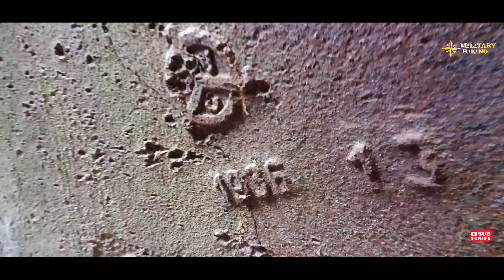Podziemia Roon - Panzerwerk 817 Międzyrzecki Rejon Umocniony OSTWALL URBEX MRU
Zapraszam Was na ekscytujący odcinek z Panzerwerku 817 Podziemia Roon
Międzyrzecki Rejon Umocniony MRU - OSTWALL - URBEX